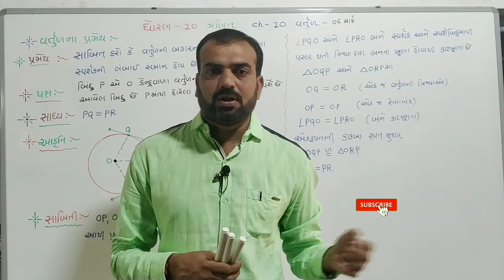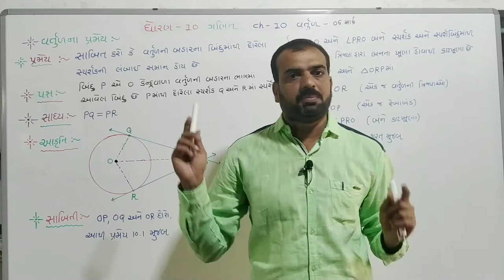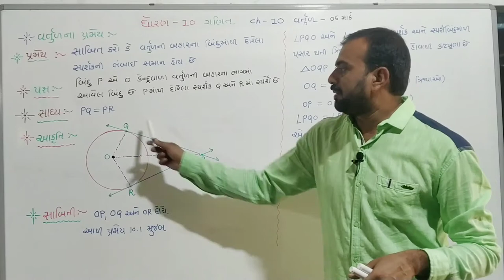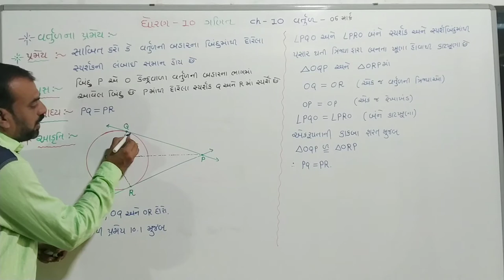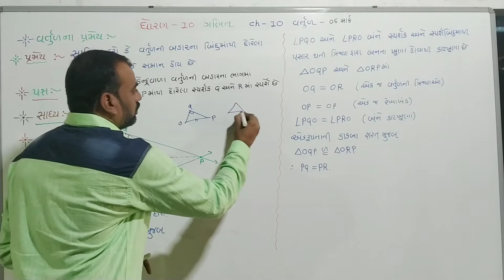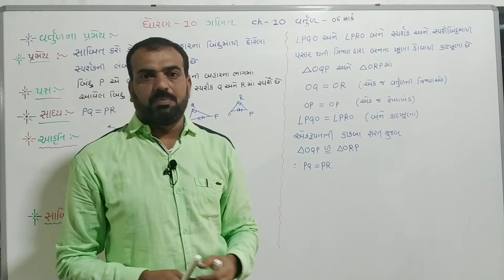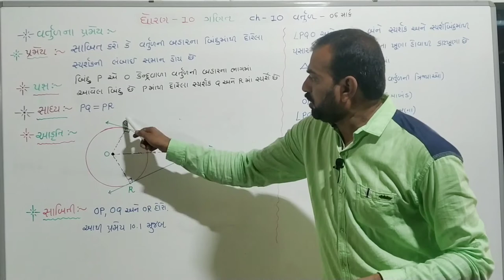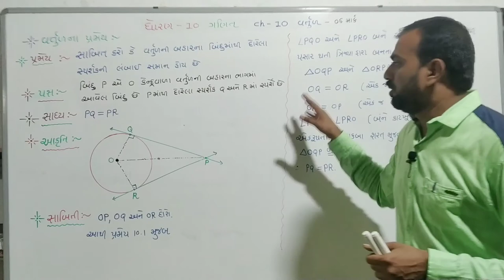std 10 maths ch10,|વર્તુળ પ્રમેય|, dhoran 10 ganit ch10,NCERTsyllabus,mostimpvratulpramey, part 6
std 10 maths ch 10 vartul pramey, dhoran 10 ganit ch10 vartul pramey,most imp pramey,most imp vratul pramey,NCERTsyllabus

ધોરણ 10 ગણિત ચેપ્ટર 10 વર્તુળ ના પ્રમેય

important pramey

std 10 maths ch 10 vartul pramey, dhoran 10 ganit ch10 vartul pramey,most imp vratul pramey part 6